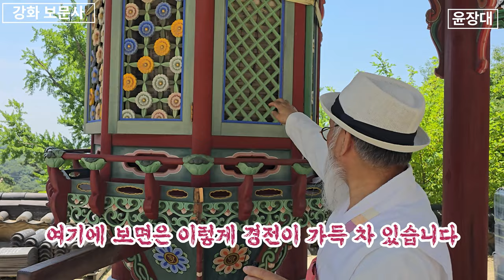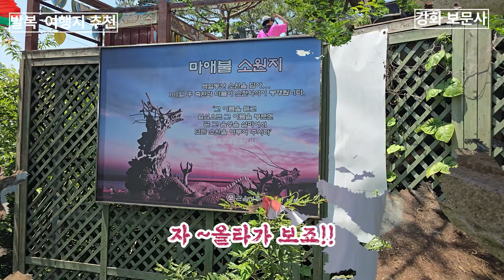100억을 땡겨라?! 22개의 재물복을 모두 담아올 수 있는곳,기적의 발복 개운 여행지 추천! (풀영상)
강화 보문사 석실은 인천광역시 강화군 삼산면 매음리에 위치한 석굴사원으로, 나한상을 모시는 나한전의 구실을 하는 곳입니다. 이곳은 불교 3대 해수 관음성지 중 하나로, 소원을 비는 장소로도 유명합니다. 석실은 천연동굴을 이용하여 만들어졌으며, 석가모니불을 비롯한 여러 불상들이 모셔져 있습니다.

보문사 석실은 신라 선덕여왕 때 한 어부가 고기를 잡다가 그물에 걸린 돌덩이를 꿈에 나타난 대로 모셔 두었더니 큰 부자가 되었다는 전설이 내려오는 곳으로, 많은 이들이 재물운과 소원성취를 위해 방문하는 곳입니다.

따라서, "재물운과 소원성취를 22배 얻는 곳, 평생에 한번만나는 발복 개운 여행을 떠나 보세요^^